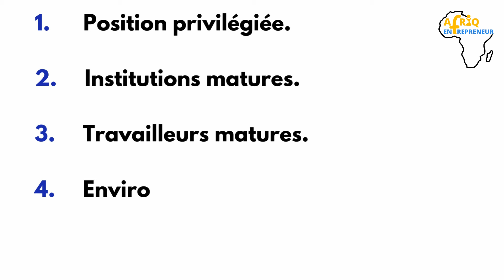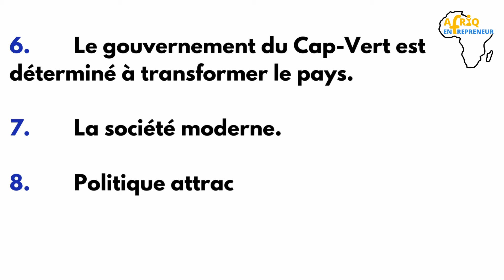CAP-VERT: Voici Pourquoi et Dans Quels Secteurs de Business INVESTIR dans ce Pays Africain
Dans cette vidéo, nous présentons le Cap-Vert, les facteurs favorables à l'entrepreneuriat et l'investissement et les business porteurs qu'on peut développer dans ce pays Africain. Suivez jusqu’à la fin.

La révolution entrepreneuriale en Afrique, c'est maintenant.